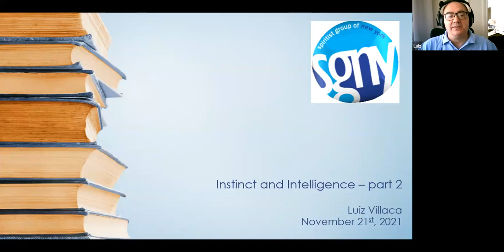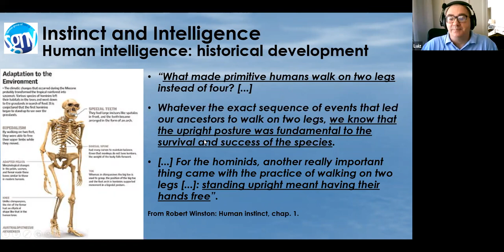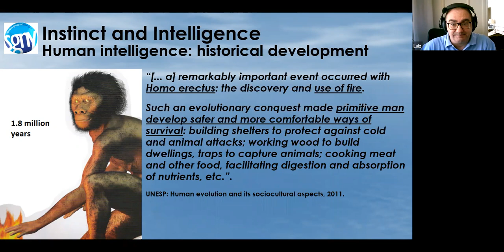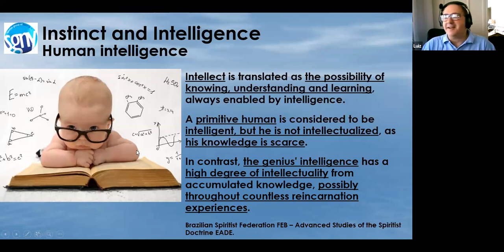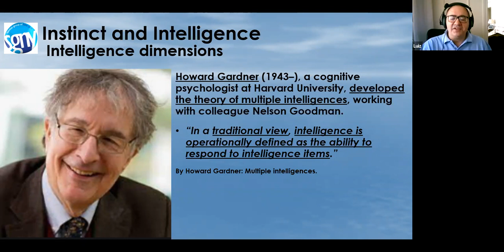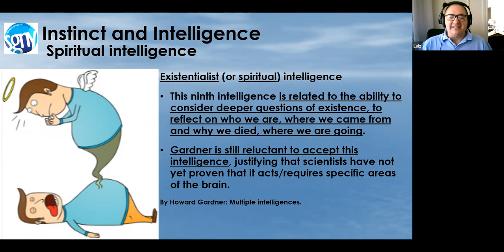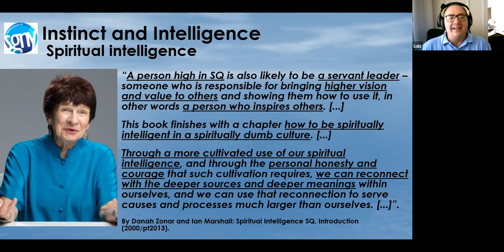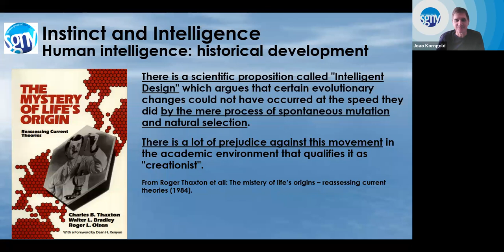Instinct and Intelligence (Part 2)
In this two-parts presentation, we will journey together through the concepts of instinct and intelligence from spiritist, philosophical and scientific perspectives. The development of human intelligence along the ages will be discussed. We will also talk about the human brain, intellect, learning and multiple intelligences, finishing with Emmanuel’s view of the intelligent human.